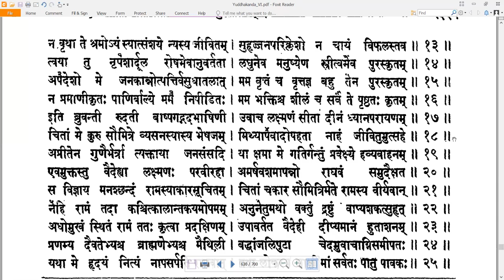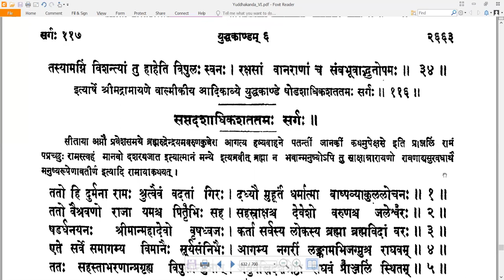116 Valmiki RamayaNam - वाल्मीकि रामायणम् - YuddhakAndam युद्धकाण्डम् Sarga 116 सर्गः ११६